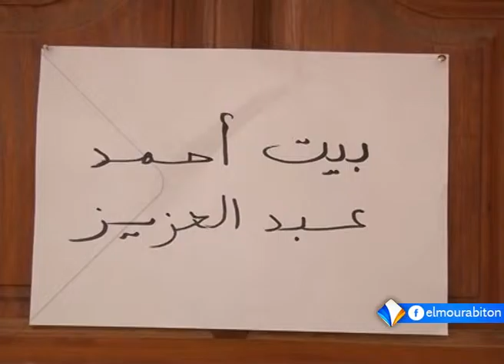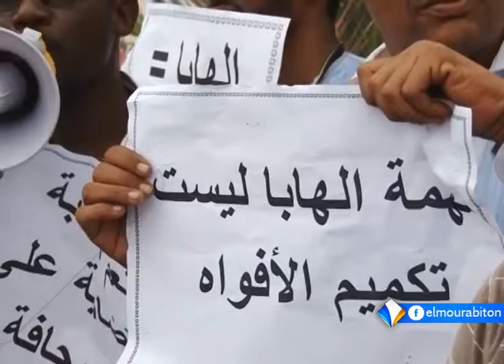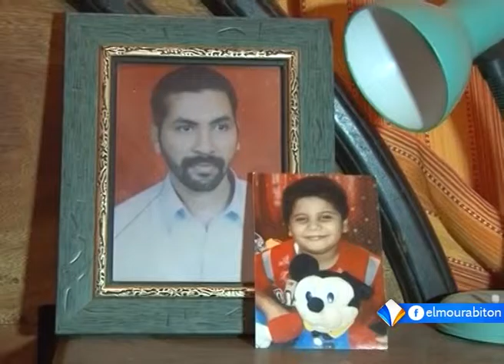kumpital || 22-09-2015 || Mamoudou Ba || نشرة الأخبار بالبولارية ||قناة المرابطون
Jokkoke yeebde  aayowo
murabetu  ina  waada golle
laadde weltiinde pitaali arap sat 10850 V Symbol rate 27500 baawi yewde